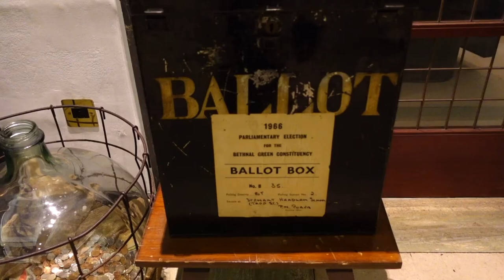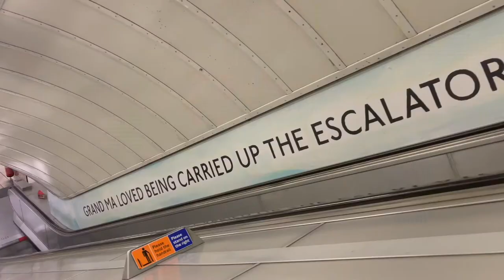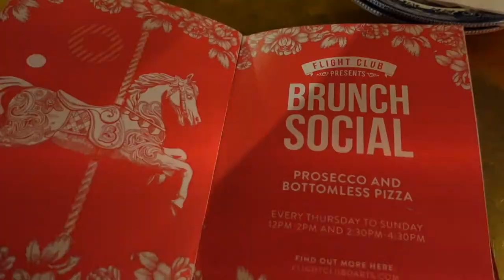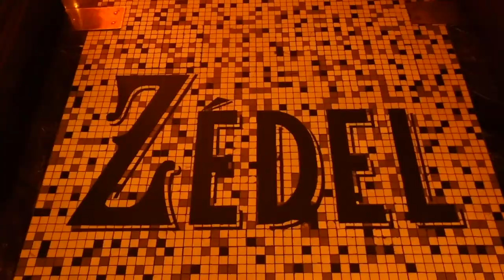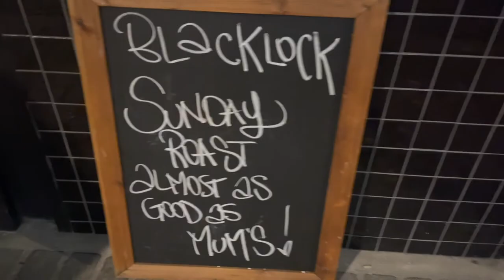Life In London 🇬🇧 | Halloween brunch, cabaret night, bathroom cleaning motivation 🛁🚽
Diptyque Fresh Lotion

My Equipment:
Sony Camera ZV-1
Zhiyun Crane M2 Gimbal

Song: The Future Is Now